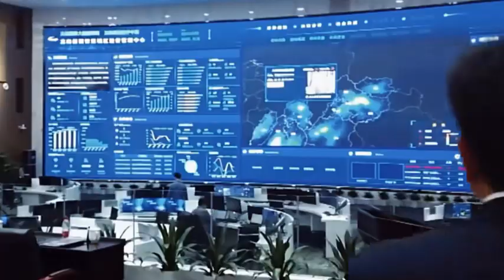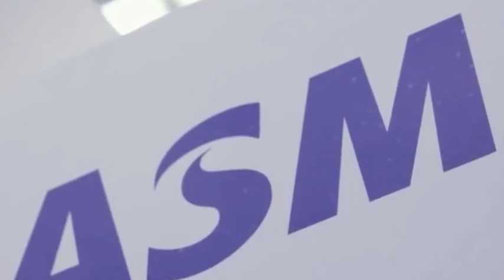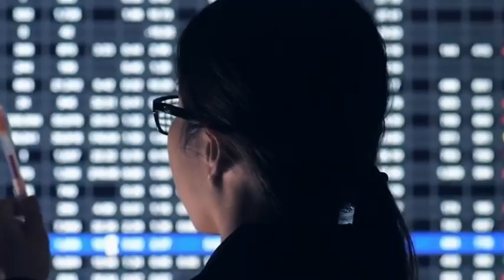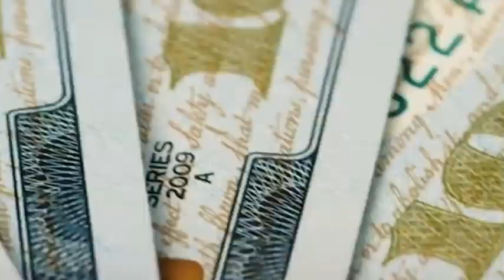China's Chip Independence Accelerates: US Restrictions Backfire, Exports Up 20%